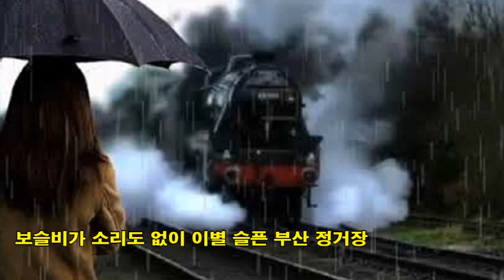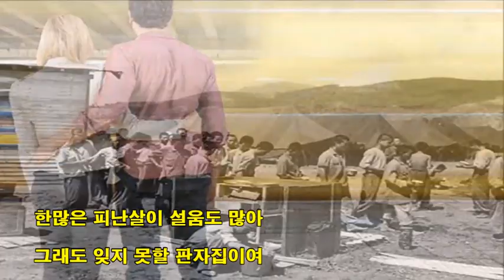☞이별의 부산정거장 남인수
작곡 박시춘, 작사 호동아
1954년 남인수가 불렀으며
박시춘-호동아 콤비의 작품 중
가장 높은 인기를 글었던 곡이다.
가수 남인수의 본명은 최창수 였으나
개가한 어머니를 따라 진주강씨 문중에
들어가면서 강문수로 바꿨다네요,
남인수는 가수로 데뷔하면서 작사가인
강사랑이 주어준 예명이랍니다

알려주시면 바로 조치를 취하겠습니다.
● Please let me know if this contents have problems
in terms of copyright or any license issues.

가는 유튜브에 대한 이해를 가지고 업로드합니다.
● This channel has been uploaded contents which have
definetely no problems in terms of copyrights or license issues.

with in terms of copyright or any license issues.